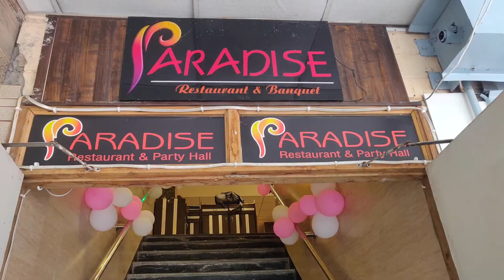ANI's | BIRTHDAY CELEBRATION's | On DIWALI